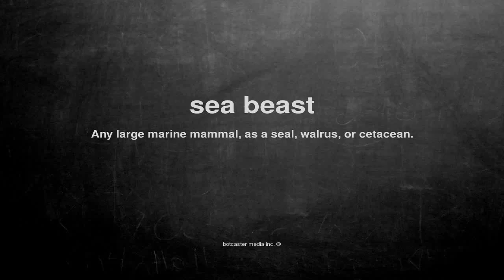What does sea beast mean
What does sea beast mean in English?